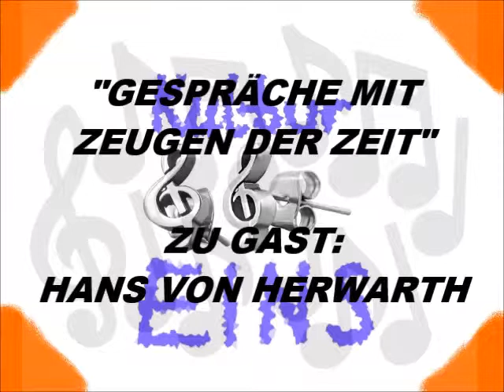GESPRÄCHE MIT ZEUGEN DER ZEIT - HANS VON HERWARTH (1987)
IM GESPRÄCH MIT HANS VON HERWARTH

AUS DER SENDEREIHE "GESPRÄCHE MIT ZEUGEN DER ZEIT"